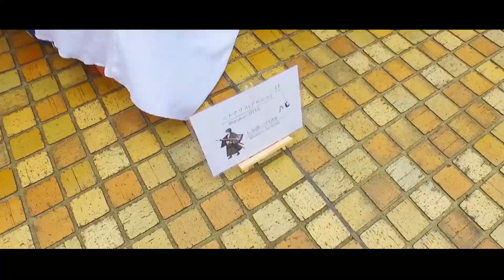【池袋ハロウィン】BiRodで7.5mの高さから擬似空撮